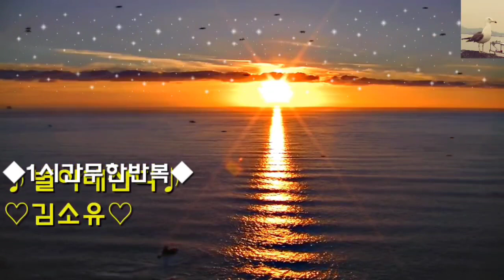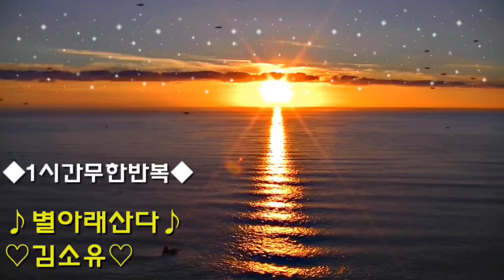♪별아래산다♪♡김소유♡ ★1시간무한반복★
가로등 하나 둘 꺼져가는
별 아래 내가 산다
그리움 한없이
밀려드는 선술집에서
채워진 술잔만 바라보다
뜨거운 눈물을 마신다
이것이 내가 가야할
운명이라면 차라리
웃으면서 보내야지
아 아
별 아래 내가 산다
그리움 한없이
아 아
별 아래 내가 산다
별 아래 내가 산다